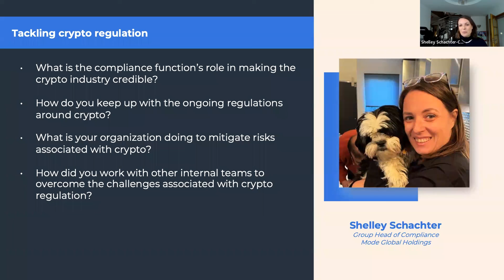Tackling crypto regulation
In our Women in Compliance Fireside Chat, Shelley Schachter, Group Head of Compliance at Mode Global Holdings, shared her insights on how to tackle crypto regulation.